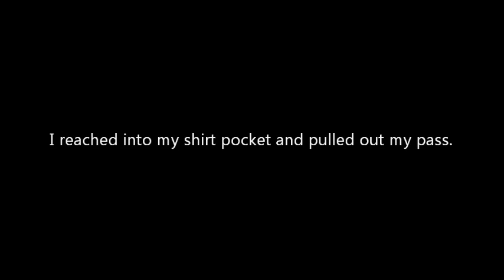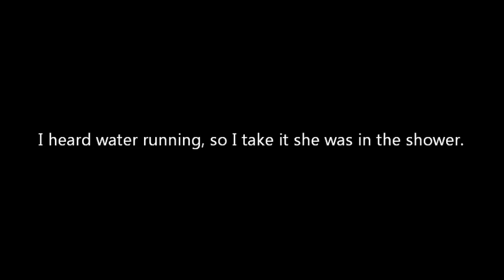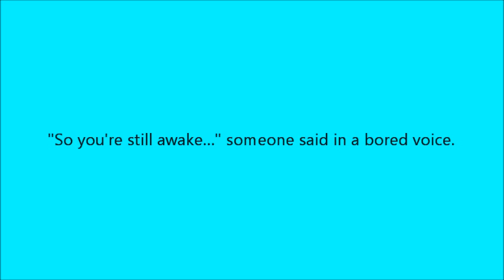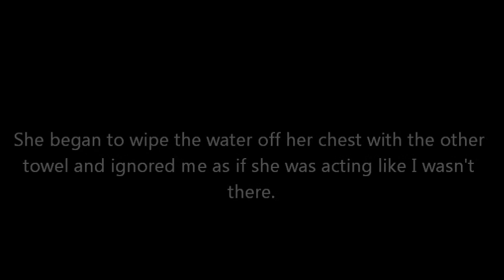The Killer Part 4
Yeah! I didn't use a Mario song... but I should start using Earthbound/Mother songs... shouldn't I? Does it even matter? Whatever...